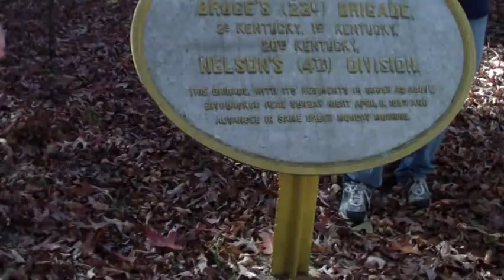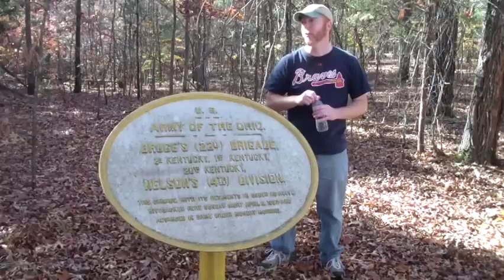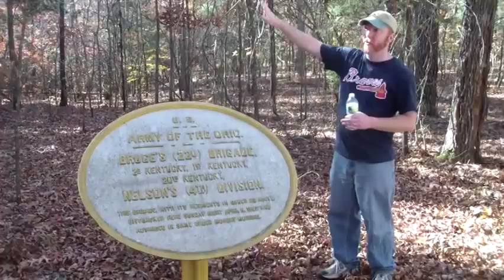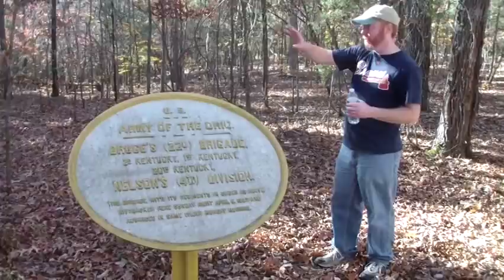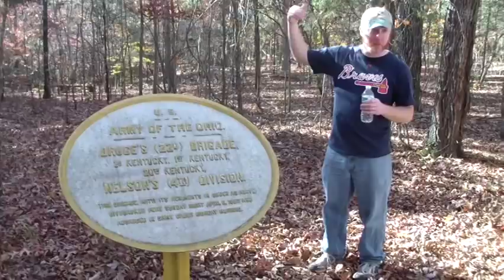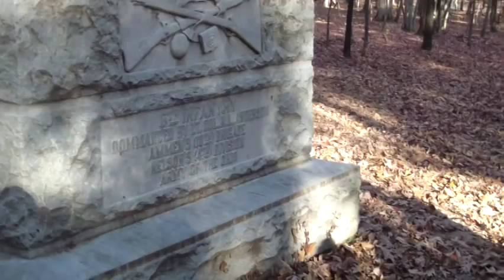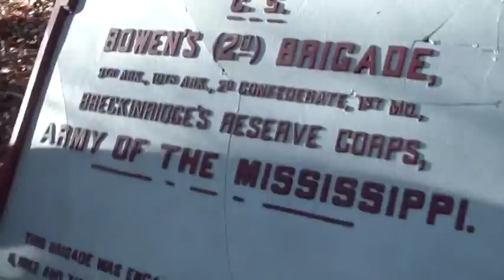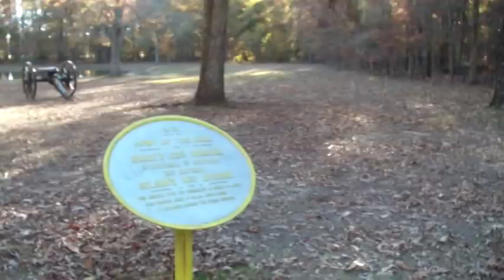William "Bull" Nelson's Division at the Battle of Shiloh Tour with Tim Smith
The Shiloh Discussion Group does a hike with Tim Smith every November. Check out the website if your interested in Shiloh or wanna join up with us November.